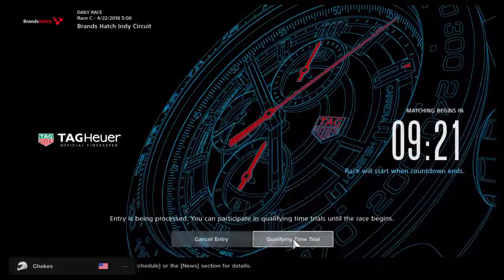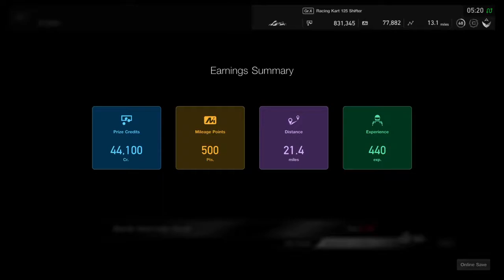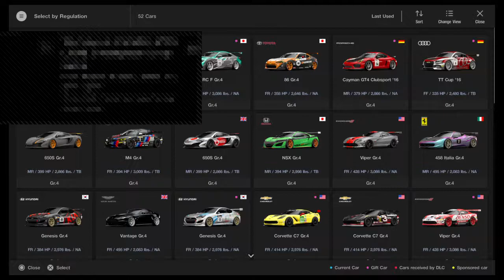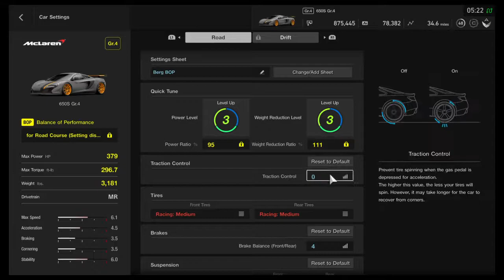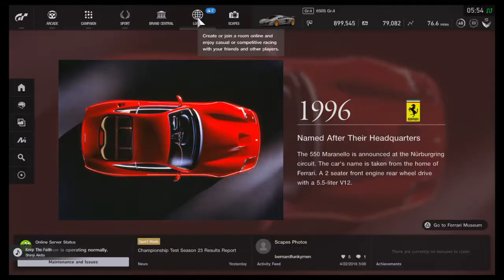GT Sport - w/Chekes